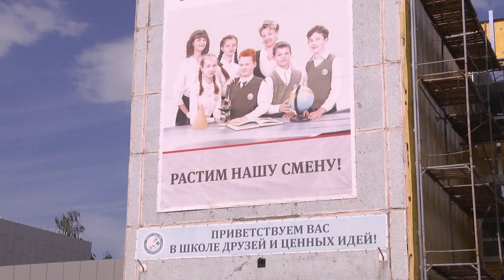Когда завершат капремонт школы № 6 в Старом Осколе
В Старом Осколе капитально ремонтируют школу № 6 — старейшую в городе. Финансирование выделили благодаря соглашению о социально-экономическом партнёрстве правительства региона с крупнейшей горно-металлургической компанией страны.

Чем уникально учебное учреждение и на каком этапе работы сегодня — расскажет Оксана Черных.